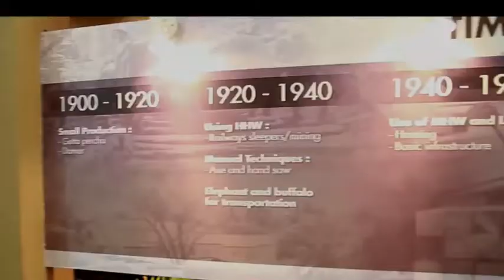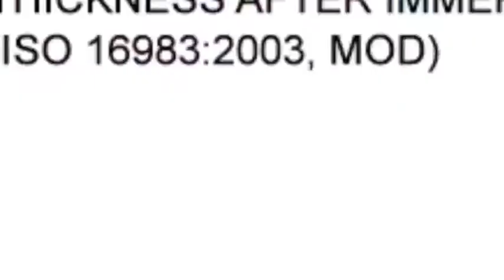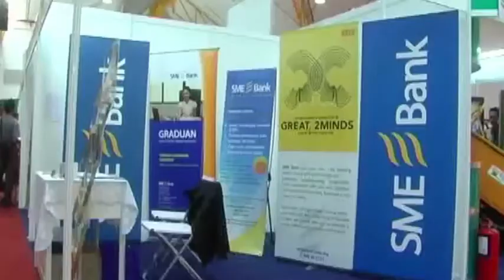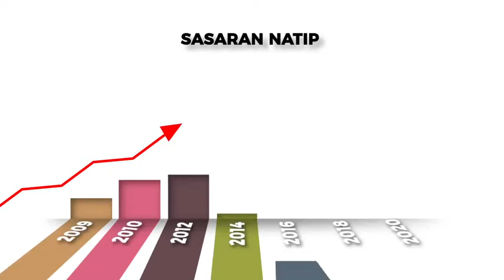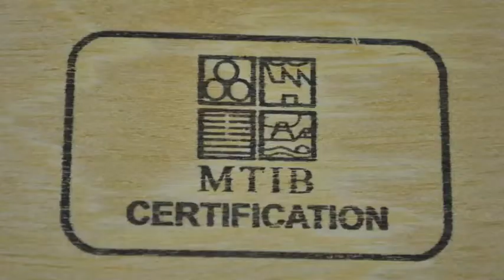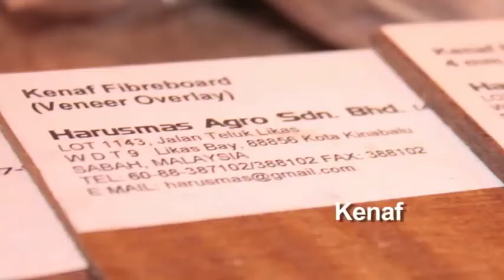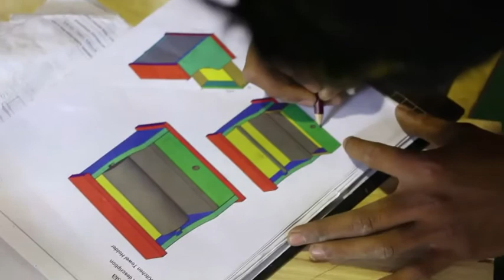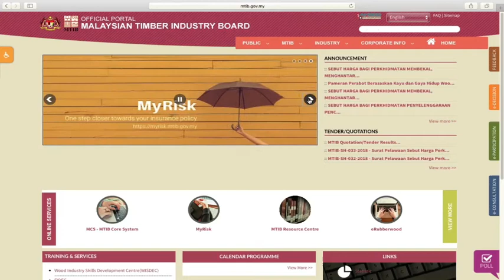Corporate Video - Malaysian Timber Industry Board